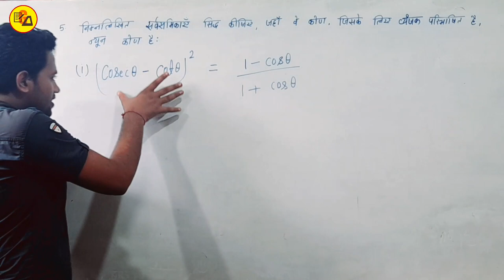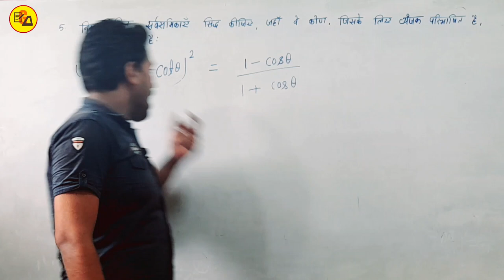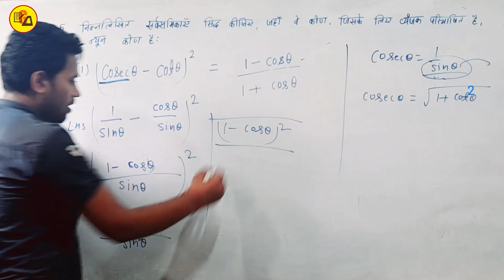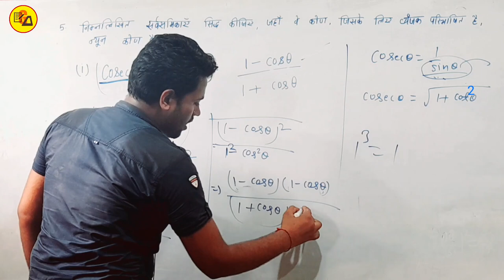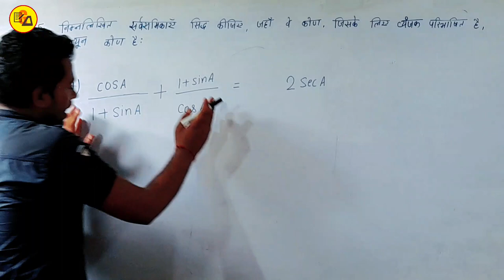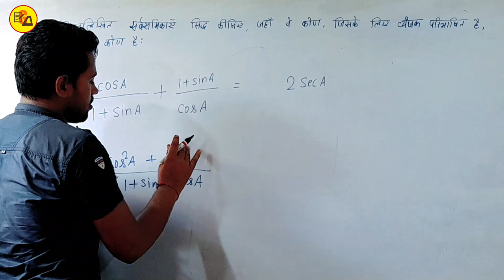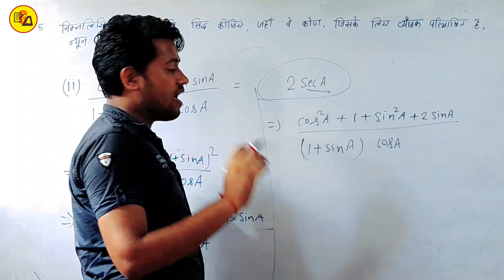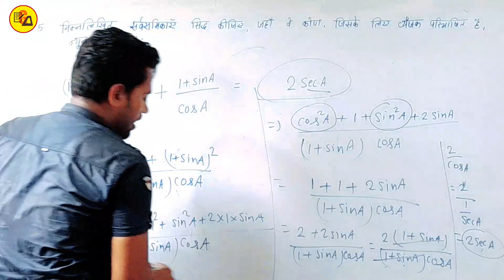कक्षा 10 गणित त्रिकोणमिति|Class 10 Trigonometry Ex. 8.4 Question No_5_1_2 Solution by Amit Sir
Best Wishes :-
इस वीडियो में कक्षा 10वीं के गणित से चैप्टर 8 अर्थात " त्रिकोणमिति" से Exercise 8.4 से प्रश्न संख्या 5 का 1 और 2 का बहुत ही आसान तरीके से हल करके समझाया गया है जो आपके आने वाले वार्षिक एग्जाम के लिए बहुत ही ज्यादा महत्वपूर्ण साबित होने वाला है इसलिए इस वीडियो को अपने दोस्तों तक पहुंचाने की कोशिश करें ताकि सभी विद्यार्थी इसका फायदा उठा सकें l